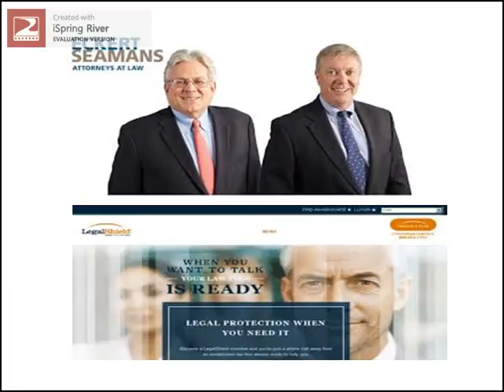Best Law firms and Attorney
Attorney at law for immigration, civil dispute and many more